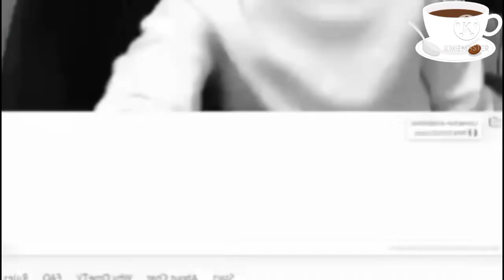Fiki Naki ngobrol seru bareng Dancer cantik asal Polandia || ome tv prank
Ome tv polandia

SC YT : @fikinakiii
Yt share : @Meck1990Channel

Tayangan ini bertujuan hanya untuk menghibur dan mengedukasi adik2 atau temen2 yg ingin belajar bahasa asing atau bahasa Inggris khusunya percakapan bahasa sehari-hari.

Semoga bermanfaat...

Terima kasih 🙏🙏